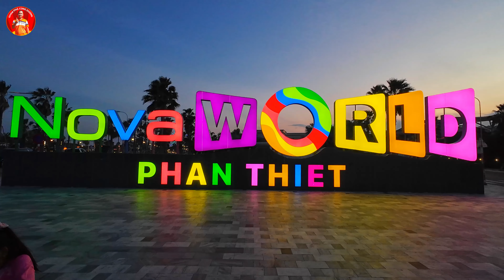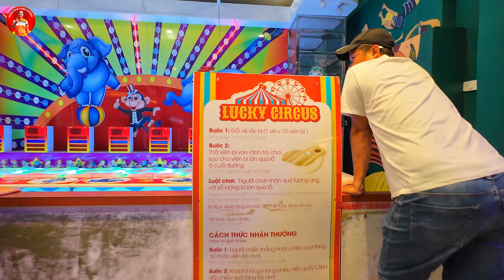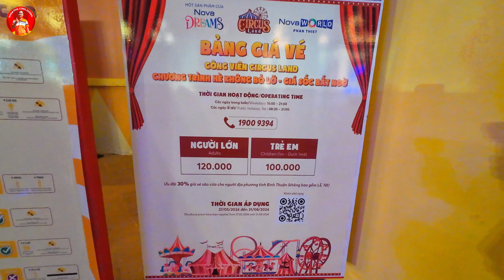Tuyệt vời Đêm nhạc của NHỮNG NGÔI SAO TOP HIT LÀN SÓNG XANH tại Novaworld Phan Thiết Bình Thuận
-Các thế hệ khán giả yêu nhạc luôn sẽ nhớ tới những ký ức đẹp một thời, một thế hệ nghệ sĩ được yêu thích từ Làn Sóng Xanh. Lúc ấy, chắc hẳn ai cũng sẽ ước ao được lắng nghe giọng hát mình yêu thích trong một đêm nhạc ngập tràn cảm xúc.
-Ngày 10/08/2024, Những Ngôi sao ca nhạc, những người nắm giữ những TOP HIT một thời sẽ tái hợp trong một đêm nhạc đầy hoài niệm tại Sân khấu tại Quảng Trường BIKINI BEACH thuộc Novaworld Phan Thiết Bình Thuận với các giọng ca: Ưng Hoàng Phúc, Thanh Ngọc, Lam Trường và Cẩm Ly.

00:00 Trailer
01:21 Dạo quanh Novaworld Phan Thiết về đêm
05:23 Ngắm diều Led ở bãi biển Bikini Beach
09:46 Pinky Garden coffee & cocktail
12:58 Khu trò chơi Circus Land
17:29 Khu shophouse phố Miami
18:07 Chương trình ca nhạc Top Hit 4 Ngôi Sao Nổi Tiếng Làn Sóng Xanh
Kênh YouTube KHÁM PHÁ CÙNG DƯƠNG mang đến cho bạn những trải nghiệm thực tế, tình hình du lịch và những chuyến hành trình khám phá đó đây; khám phá nét đẹp, văn hóa của quê hương và những điều thú vị trong cuộc sống một cách chân thực nhất.
►Để cùng đồng hành quảng bá hình ảnh quê hương tươi đẹp, quý khán giả vui lòng ủng hộ qua:
►(Sở Hữu Trí Tuệ và Bản Quyền của kênh YouTube Khám Phá Cùng Dương. Cấm sao chép dưới mọi hình thức).